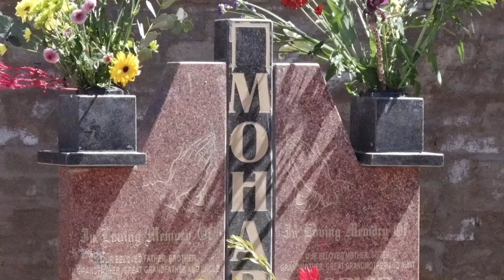MOHAPI FUNERAL Cemetery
Malepa Creative Virtual Agency